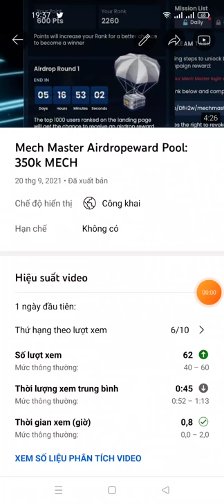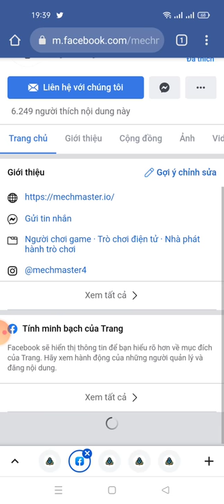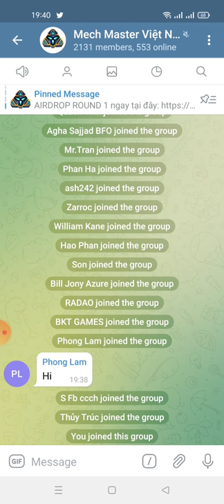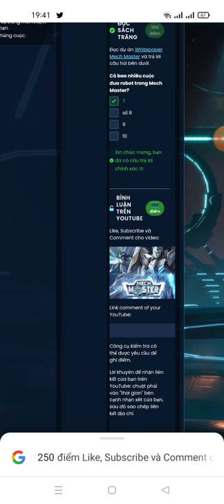update dự án Mech Master AirdropReward Pool: 350k MECH (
Updated Quiz Answer Mech Master Airdrop

- How many robot race in Mech Master?
‼️ 7

- Which blockchain explorer/network is Mech Master based on?

- Read Whitepaper Mech Master project and answer the question below?

- How many strategies available at players’ disposal?

- Which is one of the the main token use cases?

- How are Mecha collectibles classified?
‼️ 5 tiers, 7 races, 8 elements

- What is Mech Master?

- Which Exchange Will Mech master Release IDO on?
‼️ A&B